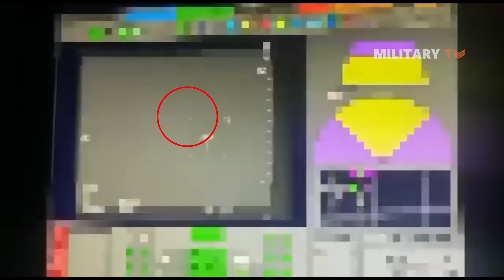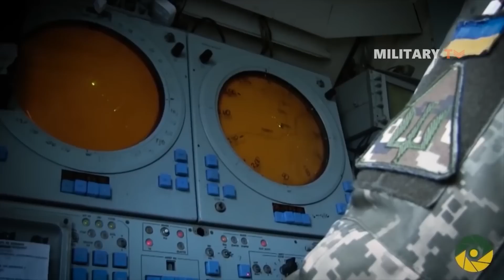Storm Shadow Is Intercepted By Russia, But How?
So how did Russia intercept the Storm Shadow? When discussing the interception of Storm Shadow missiles by Russian forces, it is essential to acknowledge the exceptional radar systems employed by Russia. These state-of-the-art systems are widely recognized as some of the best in the world, and their remarkable effectiveness in detecting and intercepting Storm Shadow missiles cannot be overlooked. Russia has additionally advanced its over-the-horizon or OTH radar systems. These systems have the capacity to provide early warnings of missile attacks from thousands of miles away, further raising the difficulty level for a Storm Shadow missile to evade detection. It can be said that the effectiveness of Russia's Storm Shadow missile interception largely depends on their advanced warning systems, which play a critical role in timely detection of incoming missiles. These systems are instrumental in providing early alerts, allowing Russian defense systems to respond promptly and effectively.